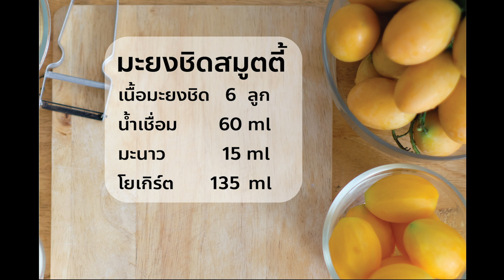มะยงชิดชีสพาย & มะยงชิดสมูทตี้ เปลี่ยนเป็นมะม่วงสุกแทนได้ ทำขนมกับเชฟโจ Ep.24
มะยงชิดชีสพาย กับสมูทตี้มาแล้ว
ท้ายฤดูกาลแล้วน้าาา ใครยังไม่ได้ทำบ้าง

วันนี้มีสูตรชีสพายกับสมูทตี้มะยงชิดมาฝากครับ สูตรนี้ทำง่าย ใช้เครื่องปั่นน้ำผลไม้เลย ขั้นตอนเดียวจบ ไม่ต้องล้างอุปกรณ์เยอะ จะกี่ออเดอร์ก็สบาย สูตรนี้ทำใด้ทั้งชีสพาย และสมูตตี้เลยนะ ถ้าหมดฤดูมะยงชิดแล้วเปลี่ยนเป็นมะม่วงได้ครับ จะมีเทคนิคยังไงบ้างไปทำกันเลยย

สูตรชีสพายมะยงชิด
🔺ฐานพาย(ได้ 6 ถ้วย)
แครกเกอร์            100 g
เนย(เค็ม)ละลาย      50 g
ผสมทุกอย่างให้เข้ากับ ตักใส่ขวดหรือแก้วขนาด 8oz ขวดละ 25g

🔺ชีสเค้ก (ได้ 7 ถ้วย)
ครีมชีส    150 g
น้ำเชื่อม    50 g (ปรับความหวานตามชอบ)
วิปครีม     250 g
มะยงชิด     75 g
-เปลี่ยนเป็นมะม่วงได้
เจลาติน       2 แผ่น
เจลาตินผงใช้ 4 g แช้น้ำ 24 g
-ดูในคลิปวีดีโอนครับ
-ในคลิปเขียนวิปครีม 150g เชฟแก้เป็น 250g นะครับ

🔺ซอส&เจลลี่มะยงชิด(ได้ 6 ถ้วย)
มะยงชิด    150 g
น้ำเชื่อม       30 g
เจลาติน       1 แผ่น
เจลาตินผงใช้ 2 g แช้น้ำ 12 g
1.แช่เจลลาตินกับน้ำเย็นจนนิ่ม แล้วนำไปละลาย
2.ผสมทุกอย่างแล้วปั่นให้เนียนเป็นเนื้อเดียวกัน

🔰มะยงชิดสมูตตี้
เนื้อมะยงชิด   6 ลูก
-เปลี่ยนเป็นมะม่วง 1 แก้ว 16oz ได้
น้ำเชื่อม        60 ml  (ปรับความหวานตามชอบ)
มะนาว           15 ml
โยเกิร์ต       135 ml ( 1 กระปุก)
น้ำแข็ง          1 แก้ว 16oz
-ผสมทุกอย่างให้เข้ากัน ปั่นจนเนียนละเอียด

น้ำเชื่อมเข้มข้น  อัตราส่วน 2:1
น้ำตาล      200 g
น้ำเปล่า     100 g
-ต้มให้น้ำตาลละลาย และเดือด

เชฟโจ😋
Chef Joe's Bakeshop
ใครทำแล้วส่งการบ้านให้ชมบ้างนะ

🔴พิกัดอุปกรณ์ที่เชฟใช้

เชฟโจ😋
Chef Joe's Bakeshop

⬛️เชฟมีช่อง Tiktok ละนะ เข้าไปฟลอเลย